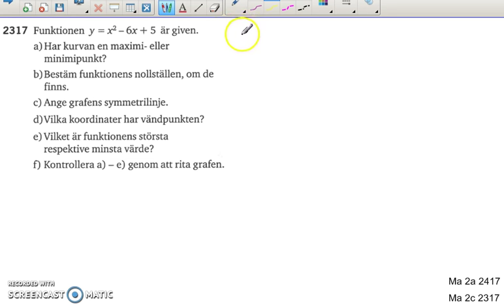Matematik 5000 Ma 2b Kapitel 2 Andragradsfunktionens största minsta värde 2317